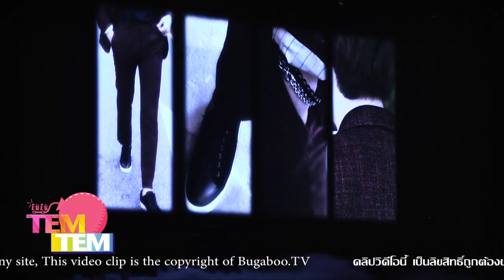141101 Lee Jong Suk Asia Tour Fan Meeting in Thailand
141101 Lee Jong Suk Asia Tour Fan Meeting in Thailand